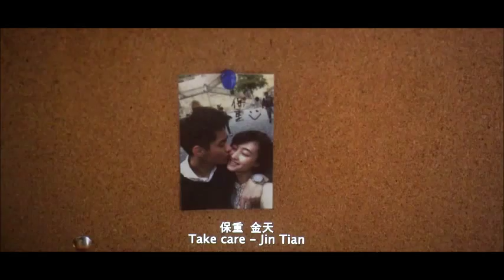Crazy İn Love - Kris wu x Wang Likun